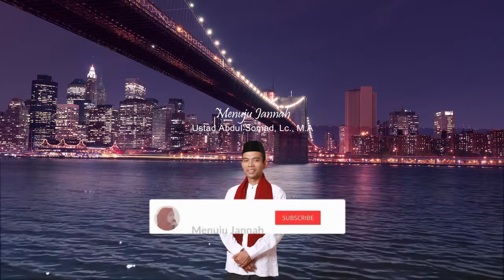Bershalawat Itu Memakai Sayyidina Atau Tidak Pakai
Bershalawat Itu Memakai Sayyidina Atau Tidak Pakai Sayyidina oleh ustad Abdul Somad
Pak Ustadz Abdul Somad tidak panatik dengan sayyidina